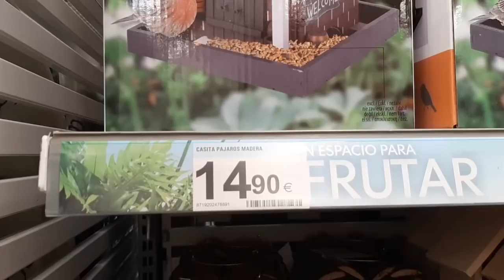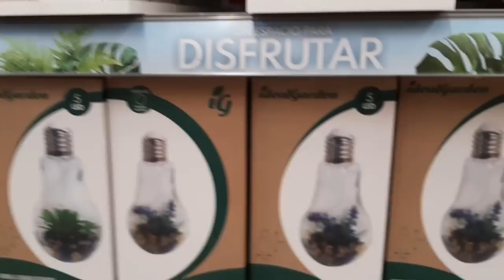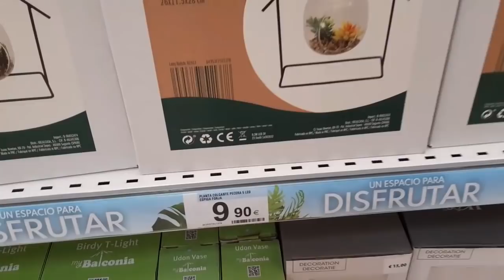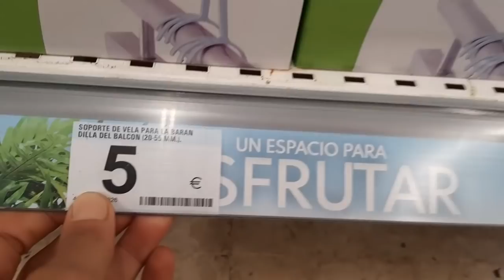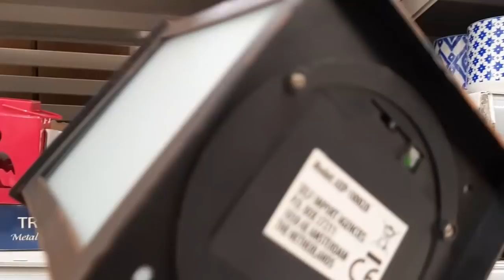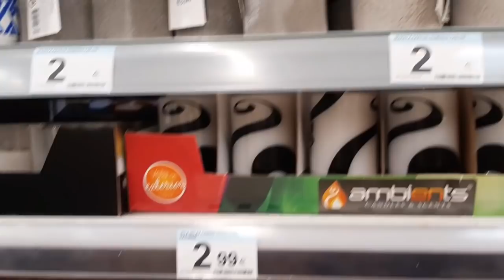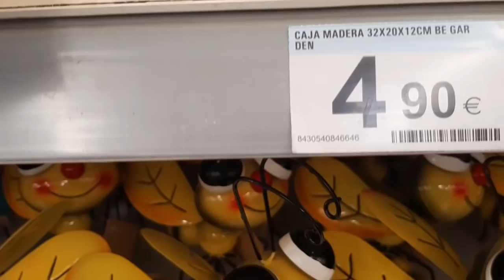CARREFOUR MUCHA DECORACIÓN NUEVA PARA PRIMAVERA VERANO 2021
Holaaaa , en CARREFOUR, tienen mucha decoración super bonita y económica para decorar tanto ineriores como exteriores.
Espero que paséis un ratito entretenido y podáis coger ideas.